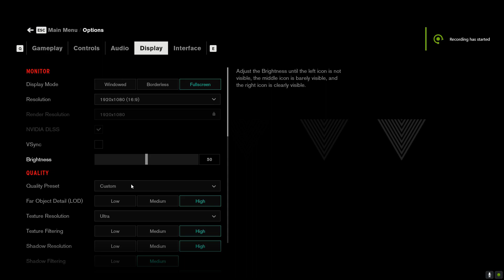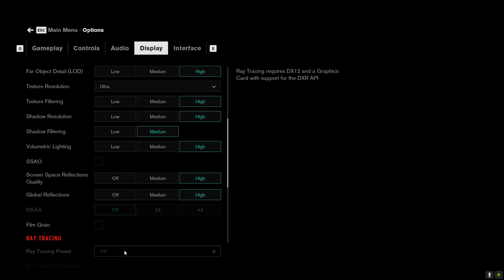GTX 1660 ti vs RTX 3060 ti | Test In 7 Games | How Big Difference ?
⏱ Timestamps ⏱
00:00 SYS SPEC
00:05 GOD OF WAR
1:27 HOGWARTS LEGACY
2:49 RESIDENT EVIL 4 REMAKE
4:17 CYBERPUNK 2077
5:25 ASSASSINS CREED VALHALLA
6:54 CONTROL
7:59 F1 22
🔧PC SPECS🔧
● CPU : Intel Core I7 10700K
● GPUS : GTX 1660 ti 6GB GDDR6
● RAM : CORSAIR VENGEANCE LPX 24GB (3 x 8GB) DDR4 (3000MHZ)
● MOTHERBOARD : MSI B560M PRO-VDH
● HDD : Seagate 4TB
● M.2 SSD : Samsung 970 EVO Plus 250GB
● AIR COOLER : DeepCool GAMMAXX 400 Pro
● Case: COOLER MASTER
● Power Supply: ASUS ROG STRIX 650W GOLD
● OS: Windows 10 Pro ver. 22H2
● Recorded : MSI AFTER BURNER & NVIDIA SHADOW PLAY
Note:- THIS GPU Provided by Games & Geeks!